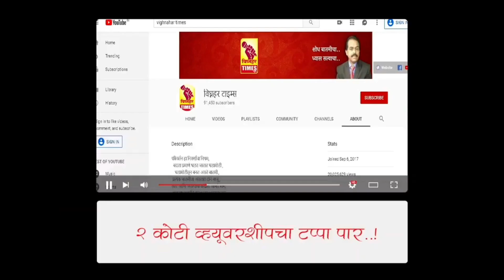जुन्नर बाजार समितीचे सभापती संजय काळे म्हणाले आंम्ही सगळे आमदार अतुल बेनके यांच्या कामावर खुश